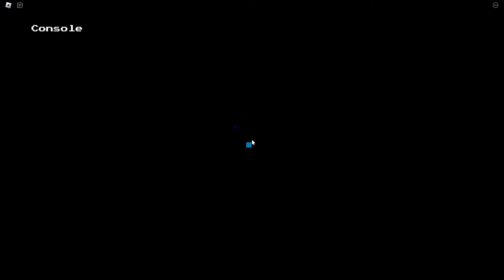A.I.M.S [Full Walkthrough] - Roblox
Today, I played AIMS [How to Beat] - [Full Walkthrough] on Roblox!